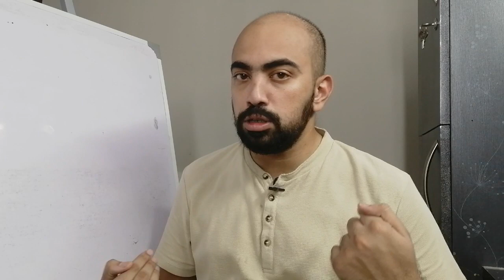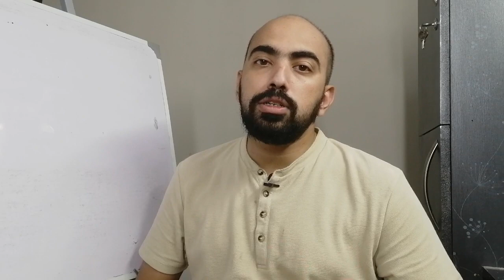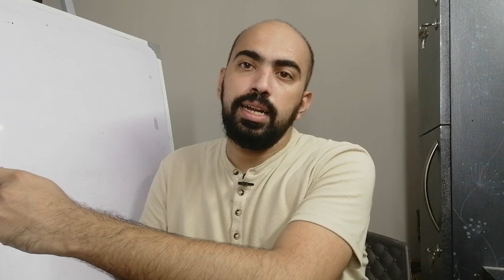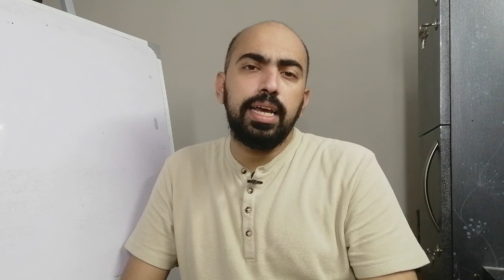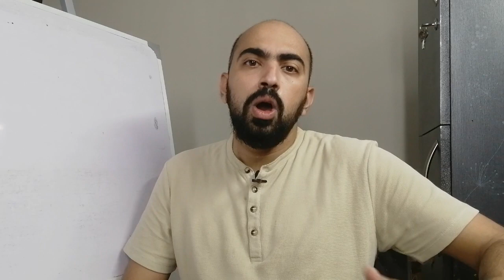CAIE Updates- How to face Viva/teleconference with Subject Specialists - A2 Private candidates